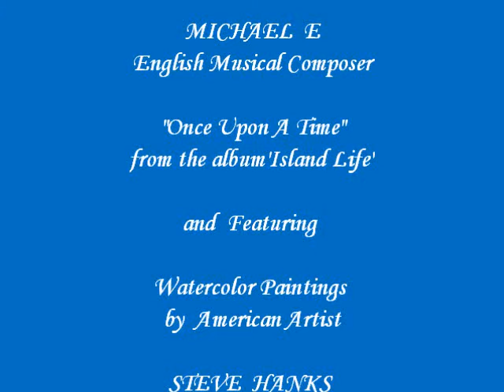Michael E 'Once Upon a Time' with Watercolors by Steve Hanks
A beautiful musical composition by Michael E of England and featuring the almost photogenic watercolor paintings of the late Steve Hanks of the USA. Music was purchased as a download from Amazon.Com. Visual images shown in the video were obtained from Baba-Mail.Com and Google Images. Com. No violations of copyright laws or any other existing laws are intended.
BEST VIEWED ON FULL SCREEN.